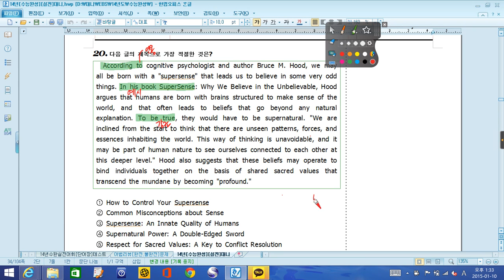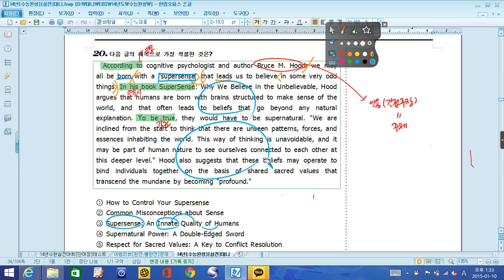대니샘] 수능영어독해 - 실전모의고사 3회 [20번] 제목추론